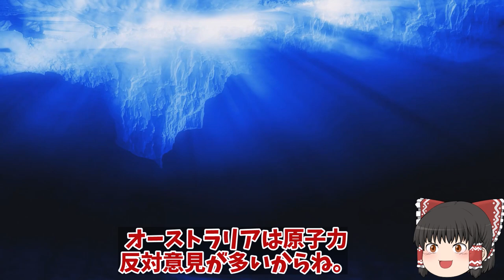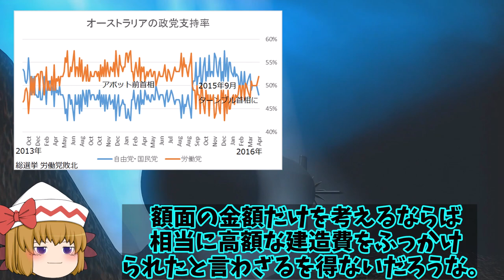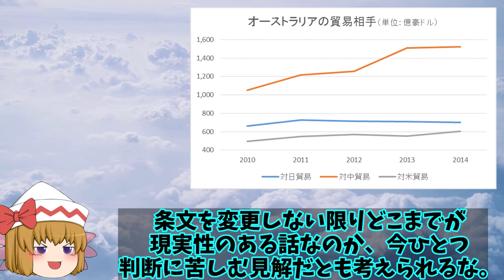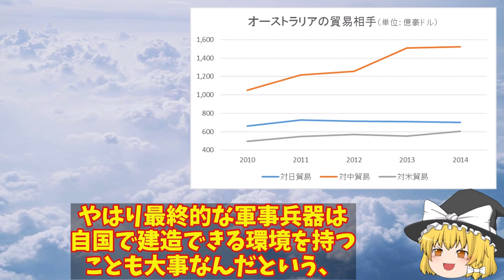豪州自国建造潜水艦計画には日本最新潜水艦も候補に！仏のアタック級に決定も三菱と川重は採用されず安心した？【ゆっくり解説・軍事News】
引用・転載「出典：海上自衛隊ホームページ」
引用・転載「出典：航空自衛隊ホームページ」
引用・転載「出典：陸上自衛隊ホームページ」